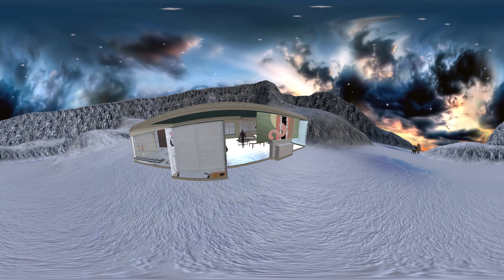Extra Slide & Bridge Worm & Mommy Long Legs & Choo Choo Charles in Coffin meme DANCE BATTLE VR 360°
VR 360 VIDEO (Virtual Reality Video 360 degree)